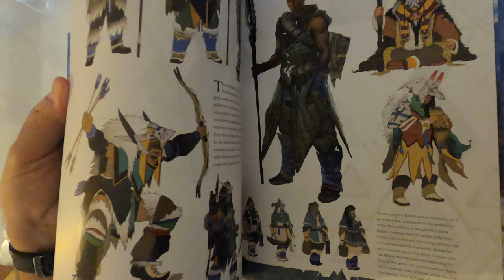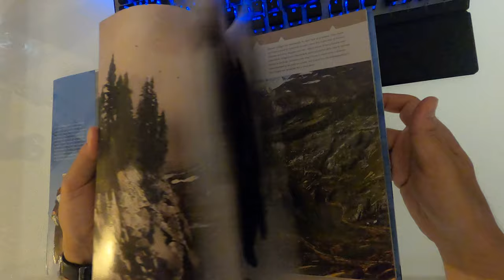Horizon Dawn Zero Art Book 4k 60FPS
Hardware info:

AMD 3970x
ASUS ROG Zenith II Extreme Alpha II

Deepcool Quadstellar

AORUS GeForce® RTX 2080 SUPER™ WATERFORCE 8G

Samsung LC49HG90DMUXEN 49" Curved Ultra Wide LED Monitor - 3840 x 1080, 144Hz, 1msRoccat

AIMO 120
Logitech G502
Logitech PowerPlay
Sound Blaster Katana